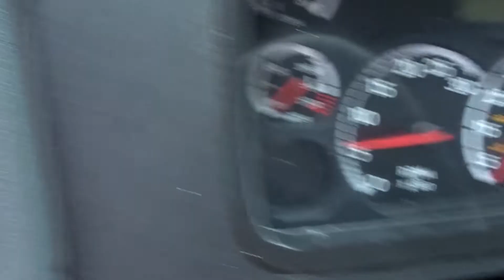2012 FREIGHTLINER CASCADIA CUMMINS ENGINE ISX GM107478 FOR SALE @